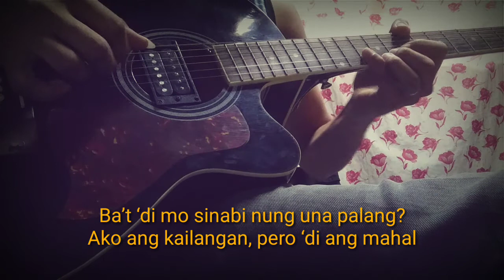Ako ang kailangan pero di ang mahal-Moira Dela torre | Son Apolinar (Finger style cover with lyrics)